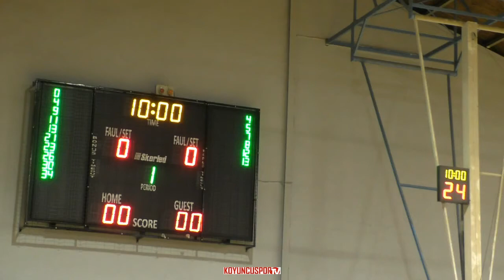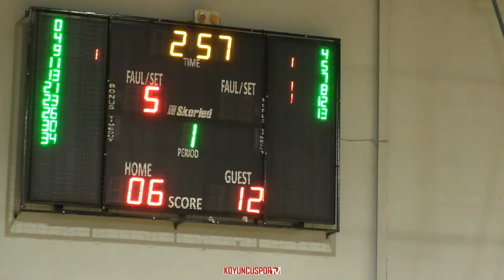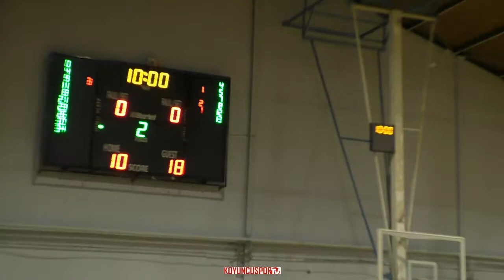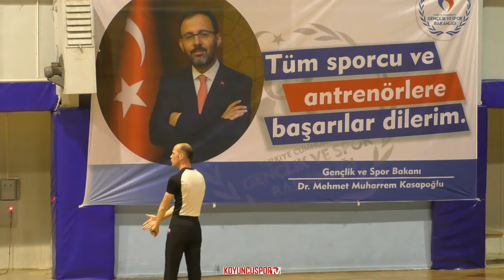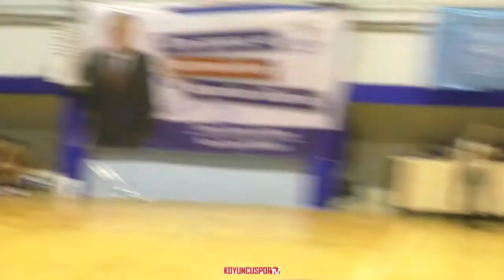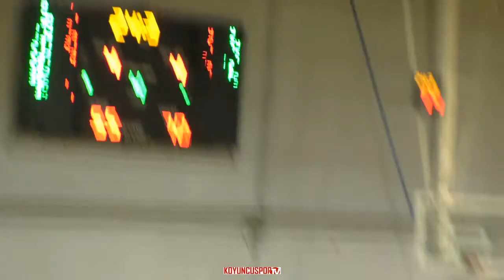(U14E) Ankara Basketbol Akademisi GSK - Zafer Koleji SK (U14E 1.Küme - 26 Aralık 2019)